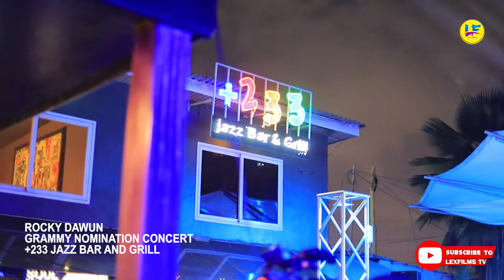ROCKY DAWUNI FULL PERFORMANCE PLUS 233 JAZZ BAR AND GRILL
ROCKY DAWUNI FULL VIDEO PERFOMANCE PLUS 233 JAZZ BAR AND GRILL